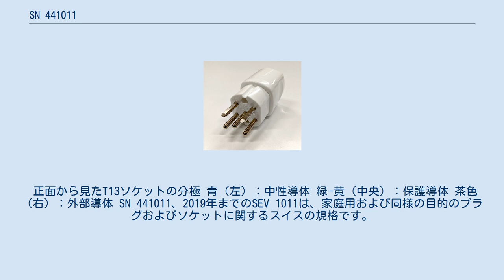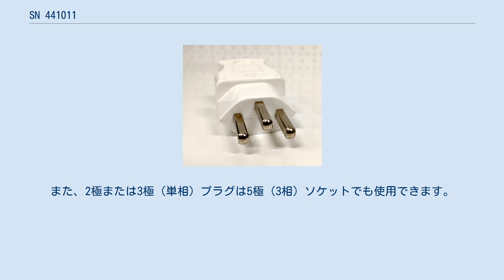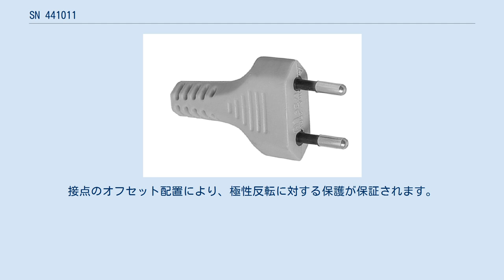SN 441011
T12プラグとそれから派生したプラグは、一辺の長さが25mm以上26mm以下の正方形に基づいています。
 公差やピン構成などの詳細は、それぞれの標準シートに記載されています。
 正面から見たT13ソケットの分極 青（左）：中性導体 緑-黄（中央）：保護導体 茶色（右）：外部導体 SN 441011、2019年までのSEV 1011は、家庭用および同様の目的のプラグおよびソケットに関するスイスの規格です。
プラグSN441011タイプ12およびソケットSN441011タイプ13は、国際的にはタイプJとしても知られています。
スイスに加えて、このコネクタ規格はリヒテンシュタインでも使用されています。
コネクタSN441011タイプ11と同じ10A用の2ピンコネクタは、イタリアまたはイタリアのメーカーのデバイスにもあります。
 50Hzでの250Vまたは440Vの交流電圧の規格で定義されているコネクタシステムは、「階層的に下向きに互換性のある」方法で構成されています。
つまり、16アンペア用に設計されたソケットは10アンペア用のプラグも受け入れますが、その逆はできません。
また、2極または3極（単相）プラグは5極（3相）ソケットでも使用できます。
ユーロプラグ（2.5 A）は、4つのソケットタイプすべてに適合します。
 3つまたは5つの接点ピン（タイプ12 / 13、15、23、および25）を備えたすべてのバージョンでは、中央の極が保護接点です。
接触ピンは同じ長さですが、中性導体と外部導体のソケットがソケットの奥深くに沈んでいるため、保護接点が事前にあります。
接点のオフセット配置により、極性反転に対する保護が保証されます。
単相ソケットで保護接点が下向きの場合、外部導体は右側にあります。
現在の4つのソケットタイプすべてに保護カラーが装備されています。
保護カラーのないソケット（T12）は、2017年以降、市場への投入が許可されておらず、以前はウェットルームの外でのみ許可されていましたが、このタイプの既存のソケットは引き続き操作できます。
 2009年以前のT12プラグおよび2017年以前のT12ソケット：指が危険な電圧に触れる可能性があります。